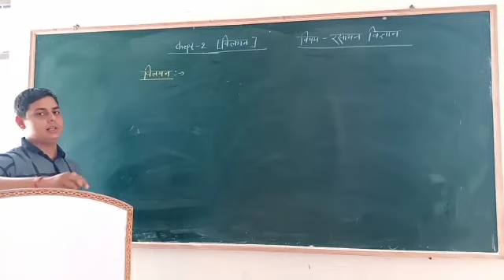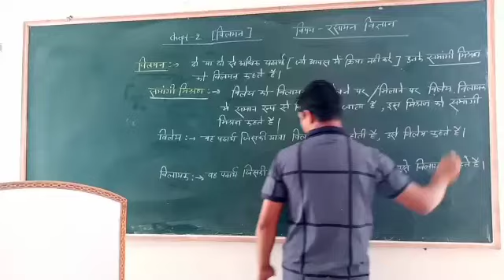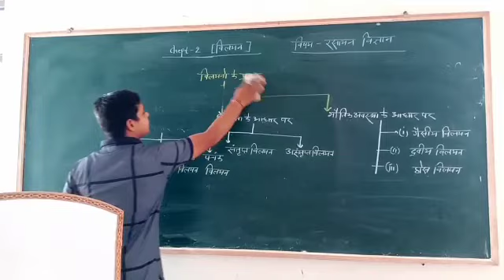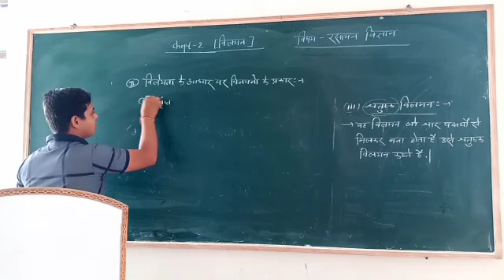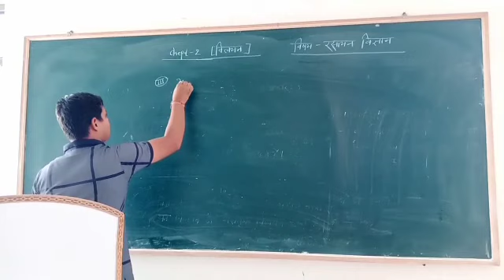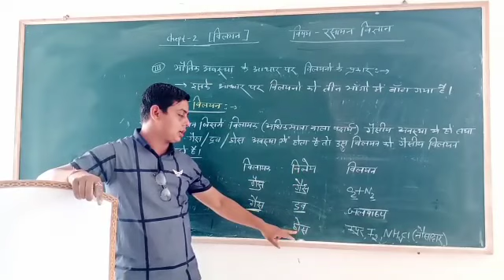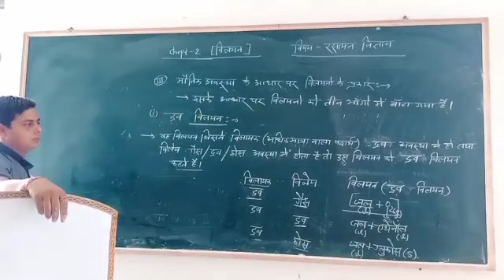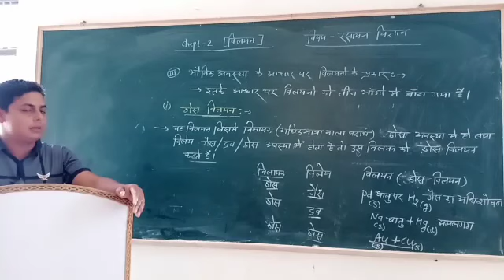12th Chemistry Chepter-2 (Part-01)||Arpit Sir||(video 2)